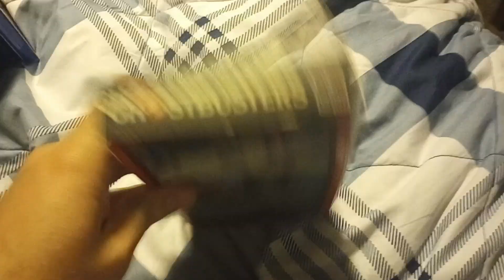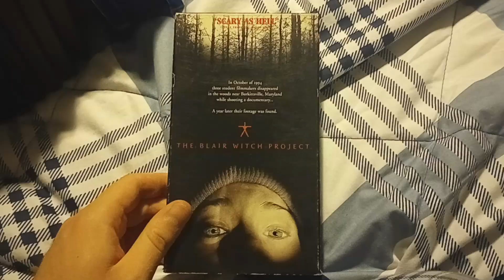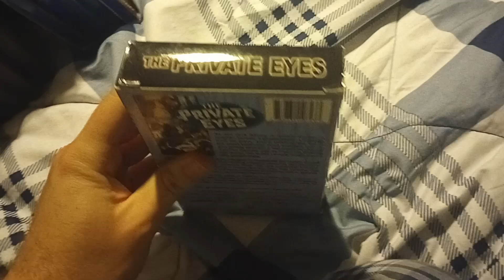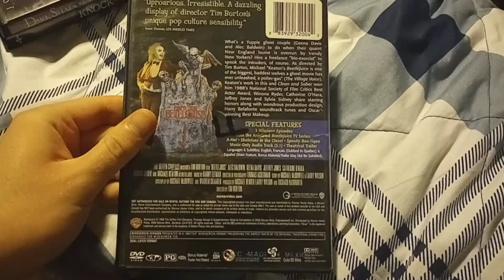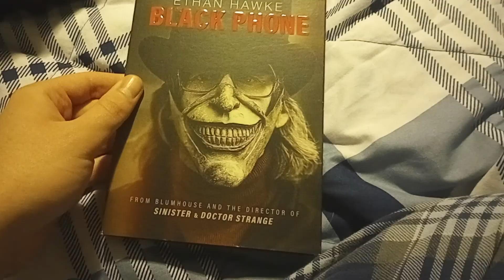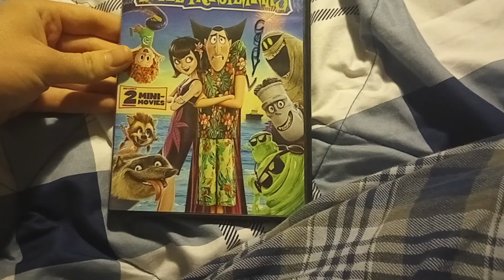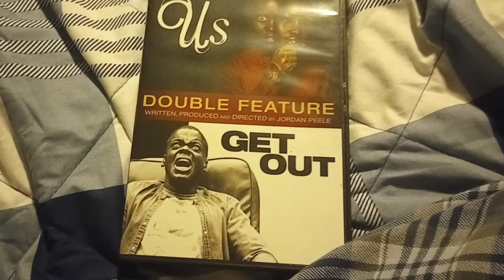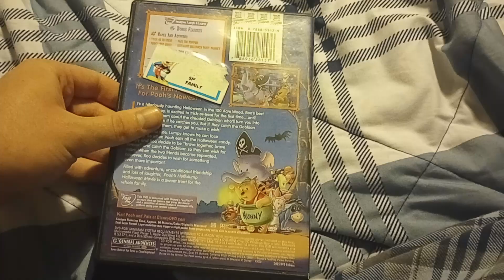My Halloween Media Collection (2023 Edition) Part 2